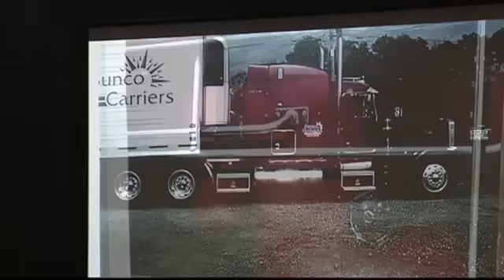Chickamauga Man on Trial for Shooting Truck Driver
by Mikaya Thurmond  A Chickamauga man, whose job is to spy on truck drivers, is now accused of trying to kill one. It happened in 2010 and the case is finally making its way through the Hamilton County court system.                Joseph Volpe sat silently in Hamilton County Court with his lawyer by his side. He faces several charges for a shooting back in 2010 after an altercation while on the job. The Chickamauga man is paid to observe truck drivers and catch them in the act of dangerous driving. But on June 30th, 2010, one truck driver says he took his job a little bit too far.Joseph Johnston says Volpe was filming him while driving down Interstate 24. When Johnston figured out what Volpe was doing, Volpe's attorney says Johnston used his truck to try running Volpe off the road.Sam Robinson represents Volpe in the trial he says Mr. Johnston gave my client the one-finger salute, once he realized that he was being recorded.While Johnston admits to misbehaving, he testifies that that's when the situation turned violent. He fired at the back of the cab of the 18-wheeler. While it's driving down the ridge cut. The shot goes from the back cab portion. Not the trailer, but the back cab portion through the sheet portion and the sleeping portion. Through the head rest of the driver, says Johnston's attorney.The defense maintains that Volpe was not the shooter. Here's the ridge cut. Here's the 4th street exit. He said he heard a shot. Now this is east lake court a fairly common place for shooting but he did not see Mr. Volpe shooting, adds Robinson.Volpe is facing charges for  reckless endangerment, aggravated assault, and  attempted 2nd degree murder. The trial will resume Wednesday afternoon.